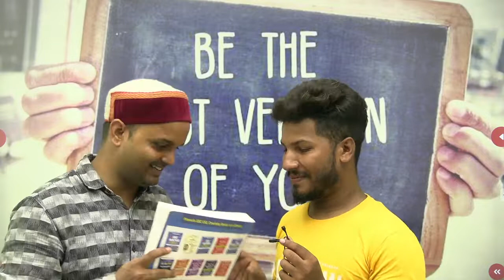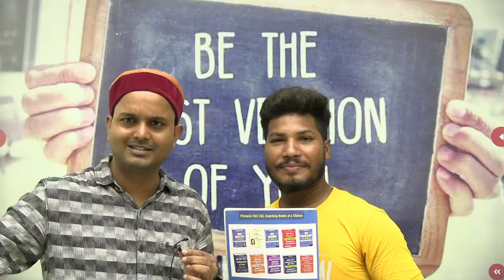English Topper in Every Exam | जानिए इस Video में with Sanjeev Sir | Class24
Your practice is more important to crack defence exams.

Features:-
1. Daily Live classes
2. Daily Practice Quiz
3. Pdf Notes
4. Exam-Wise Live Tests
5. Online Test Series and much more.
Welcome to Class24 Defence Youtube Channel - The #1 Most Trusted and fully User-friendly Online Test exam preparation app for competitive exams. we offer a flawless online Test experience for Defence Competitive exam, we aim at providing the best Preparation & learning environment with an end-to-end preparation model. We’ve introduced free mock tests Subject wise and Exam Wise.